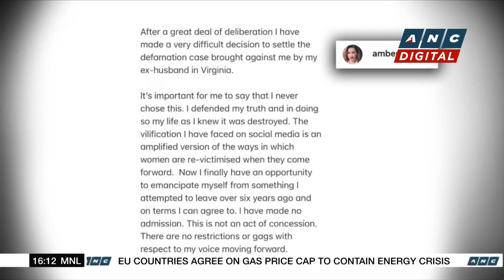Netherlands PM apologizes for role of Dutch state in slavery | ANC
Rundown: The Netherlands' Prime Minister apologizes on behalf of the Dutch state for its historical role in slavery.